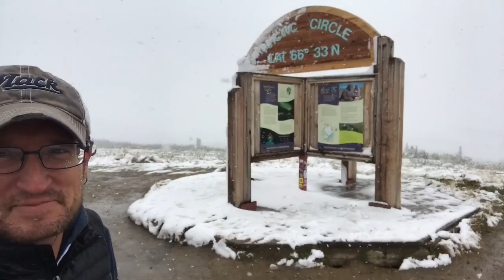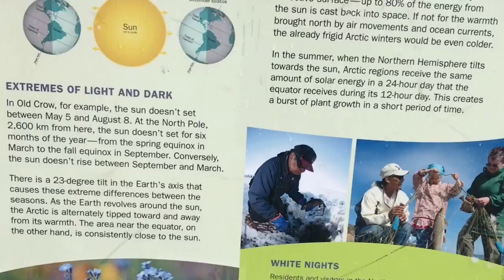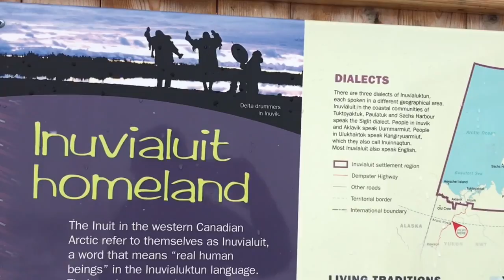The Arctic Circle & I Meet Another Overlander Along The Dempster Highway - Overlanding Canada